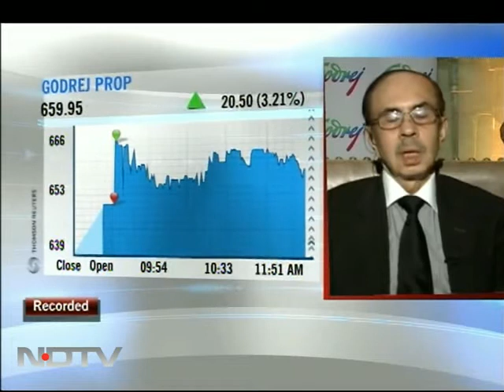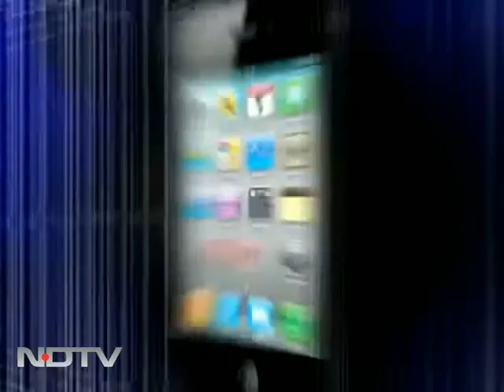Expect strong revival in property demand: Adi Godrej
Adi Godrej, chairman of Godrej Group and Godrej Properties, believes that the general economic parameters would change in 2012. "High interest rates and mortgage cost are impacting demand. We expect strong revival in the property demand in the next three to six months," Godrej told NDTV Profit in an interview.